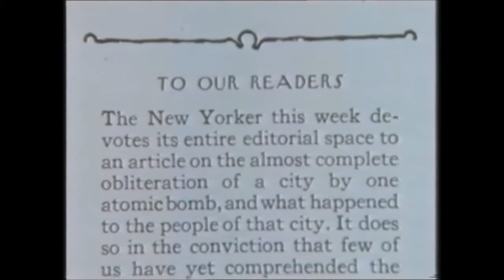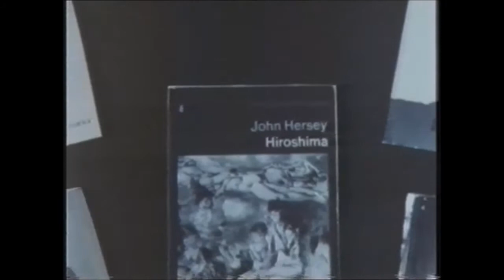John Hersey's Hiroshima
Film of the book. Nuclear warfare on the personal level

The film of the book. This 20 minute film contains the essentials of the book. Made soon after the war, the picture quality does not compare with today’s productions.

The issue of August 31, 1946,The New Yorker bore a light-hearted cover of a summer picnic in a park. There was no hint what was inside. Hersey's article began where the magazine's regular "Talk of the Town" column usually began. At the bottom of the page, the editors appended a short note: “The New Yorker this week devotes its entire editorial space to an article on the almost complete obliteration of a city by one atomic bomb, and what happened to the people of that city. It does so in the conviction that few of us have yet comprehended the all but incredible destructive power of this weapon, and that everyone might well take time to consider the terrible implications of its use. The Editors."

Containing a detailed description of the bomb's effects, the article was a publishing sensation. In plain prose, Hersey described the horrifying aftermath of the atomic device: people with melted eyeballs, or people vaporized, leaving only their shadows etched onto walls. It was an immediate best seller and sold out at newsstands within hours. Many requests for reprints were received by the magazine's offices. Hersey introduces the six characters: two doctors, a Protestant minister, a widowed seamstress, a young female factory worker and a German Catholic priest.[27] It describes their mornings before the bomb was dropped. Through the book, the lives of these six people overlap as they share similar experiences.